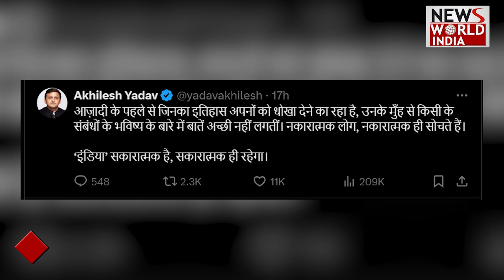अखिलेश को ये क्या सलाह दे गए भूपेंद्र चौधरी | BJP | CONGRESS | SP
bhupendrasinghchaudhary AkhileshYadav breakingnews bhupendrachaudhary akhileshyadav uppolitics akhileshyadav congress akhileshyadav bhupendrachaudhary NewsWorldIndia NwiLive LatestNews HindiNews hindinews After the results of Lok Sabha elections, the review phase is now going on... Meanwhile, BJP Working Committee meeting was held in Lucknow, the capital of Uttar Pradesh... During the meeting, BJP State President Bhupendra Chaudhary made a verbal attack on Congress... Bhupendra Chaudhary Said that Congress wins elections with the support of other parties... Congress tried to eliminate those who opposed it during the Emergency... .